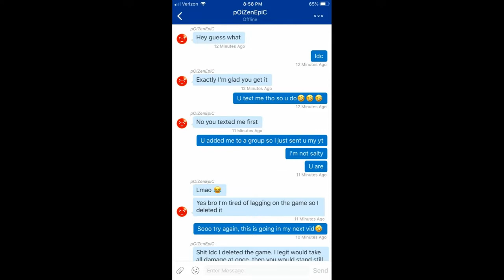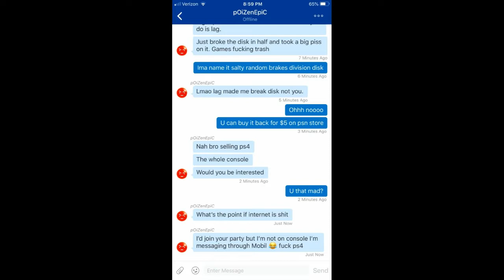(The Division 1.8.3) (Outcast) Randoms getting salty over a game